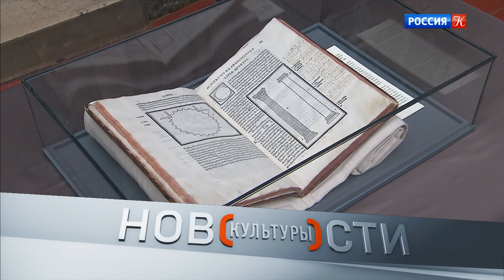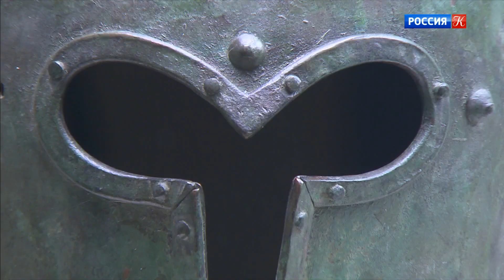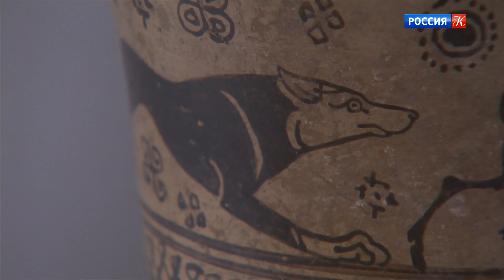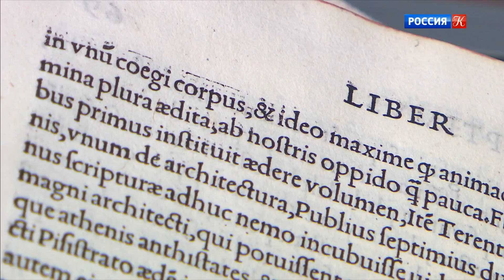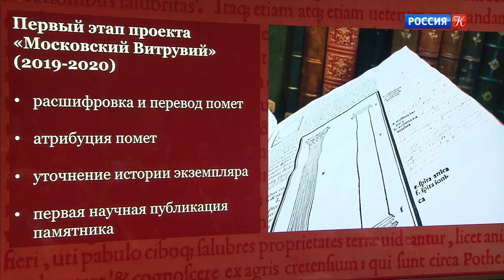Новости культуры. Эфир от 20.05.2021 (19:30)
Пресс-показ выставки «Железный век. Европа без границ» в Историческом музее. Пресс-показ спектакля Максима Диденко «Левша» в Театре Наций. Фильм-лауреат Венецианского фестиваля "Новый порядок" Мишеля Франко. В ГМИИ Пушкина представили результаты исследований трактата «Десять книг об архитектуре».